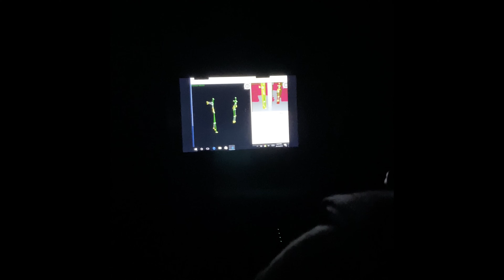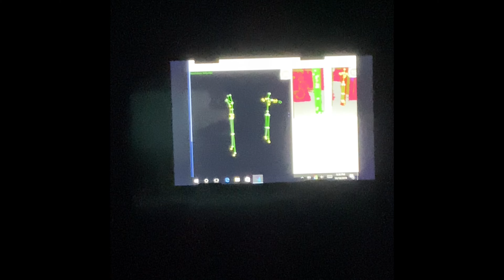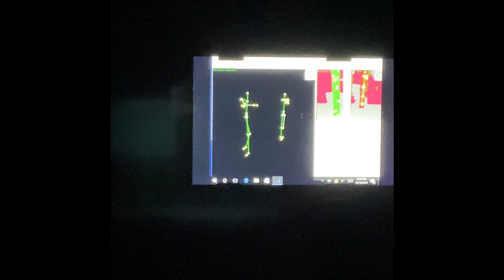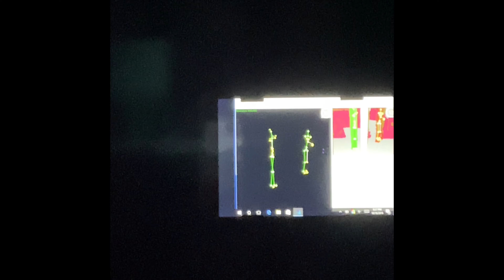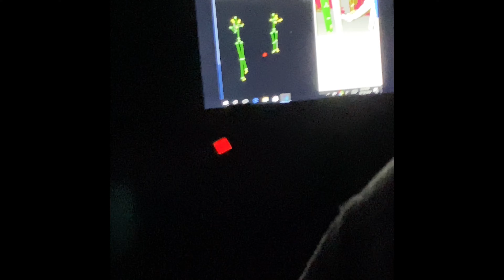SLS (Kinect) Camera Figures on Ghost Investigation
This is not my system--I was following along on a ghost investigation of a large local building. In this moment, we saw two figures appear on the screen in an area with a reputation for ghostly activity, including hearing "big band music".  I have not decided whether these figures constitute actual contact with the spirit world or if they are merely a product of technology being used for a purpose they were not intended for. Is the SLS creating figures for lack of nothing else to do? Are they glitches or do they seem to be reacting to our presence.

I am the female voice asking questions. I try to be gentle and inquisitive, not threatening and the figures seem to be "dancing".

The entire session was around ten minutes but only the last 5 minutes are shown here.